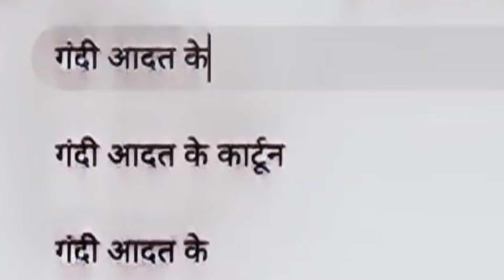सब जानते हुए भी हिलाना छूट नही रहा -क्यो हिलाने की आदत नही छूट रही- brahmacharya ka palan kaise kare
Year: 2022
Title: The Way of Kings ( inspired by Brandon Sanderson fantasy novel which I'm reading at the moment)